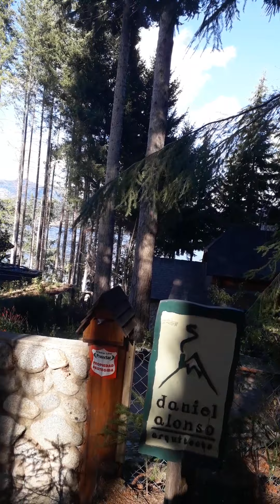Villa La Angostura Casa David 16/03/21